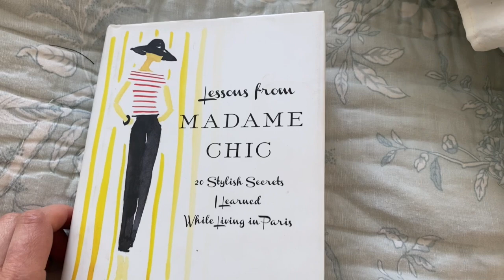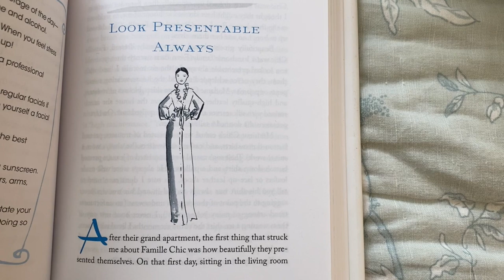Why You Should Wear Presentable Sleepwear + Chic Pajama Styles for Women 2020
Look presentable always with elegant sleepwear. Today I talk about the importance of presentable pajamas for women and why we should de-clutter our pajama drawer. I encourage you to wear chic and presentable sleepwear to elevate your mood. This video shares the latest styles. Which style resonates with you the most?
Montelle Intimates Bust Support Chemise code SELFLOVE20

⚜️ Jennifer's BUDGET Sleepwear Store on Amazon
Jennifer's slipper recommendations on Amazon

⚜️ Time stamps
0:00 Introduction
0:33 Lessons from Madame Chic
1:40 My older sleepwear videos
2:14 When to get rid of sleepwear
3:58 Use your robes & dressing gowns
4:28 Slippers
5:05 Budget sleepwear dupes
5:33 Lilysilk
6:20 Lusomé
7:22 Cami NYC
7:55 Fleur't
9:02 Montelle Intimates
9:21 Rya Collection
10:24 Conclusion

⚜️ The Chic Society: Become a member of The Daily Connoisseur to get exclusive monthly live streams, access to my weekly members-only Vodcast, and more. There are three tiers available, the lowest is only $1.99 a month

⚜️ Jennifer's affordable e-Courses
Chic Financial Principles for Debt-Free Living
Carry Yourself with Poise
 How to be Efficient at Home

Filming camera